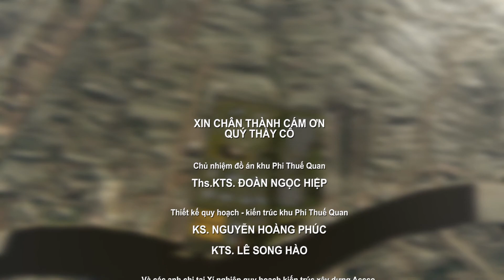DATN 8/2018 - Châu Quang Đại - QHPK KCN Số 2, Khu kinh tế Năm Căn, Năm Căn, Cà Mau